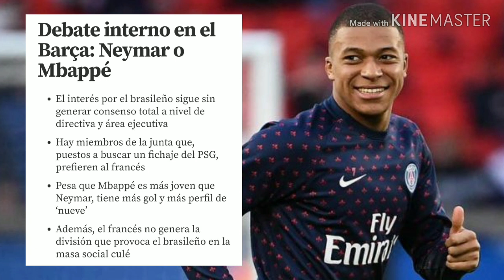EL BARÇA PIENSA EN MBAPPÉ ANTE LAS DUDAS DEL FICHAJE DE NEYMAR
Mbappé vs Croacia
Mbappé vs Real Madrid
Mbappé vs Liverpool
Mbappé skills & goals
Mbappé 2019
Mbappé Welcome to Barça